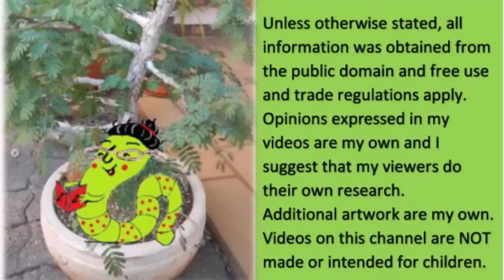Harry's memoir: The stories, the gossip, and THE truth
So 101 'royal experts' have a 101 different stories and opinions on what is happening with Harry's book... none of them actually even TRYING to get the truth...